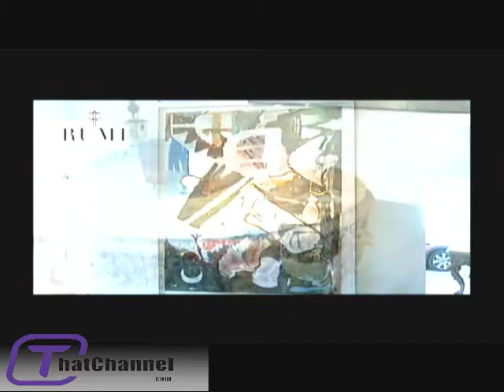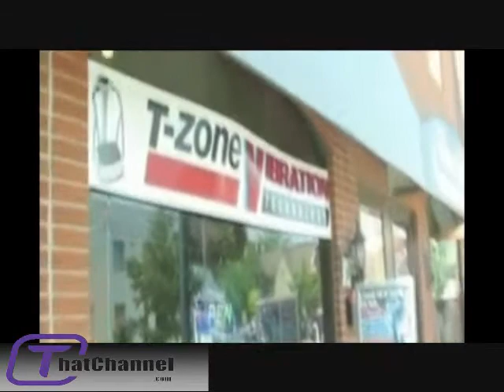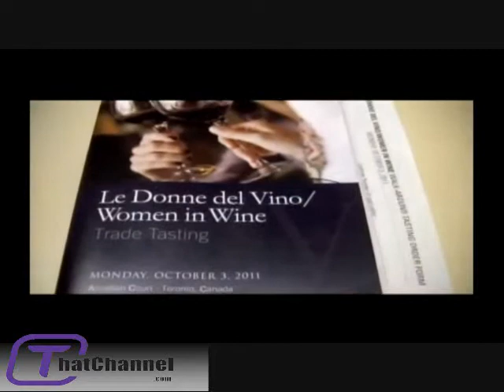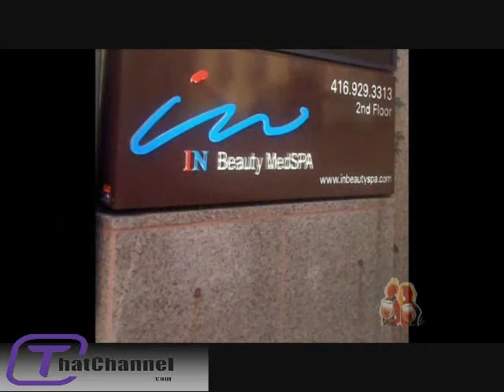The Wine Ladies 2011-11n-09 - Daniela Cester (Italy)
The Wine Ladies in studio @ ThatChannel.com with Italian wine distributor Daniela Cester... Check our site for the 24/7 live stream and so much more!